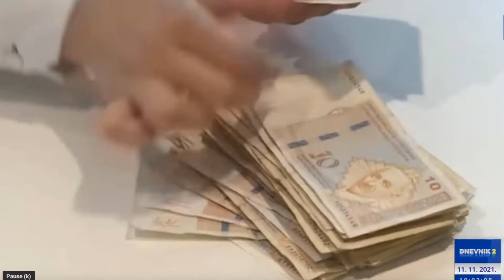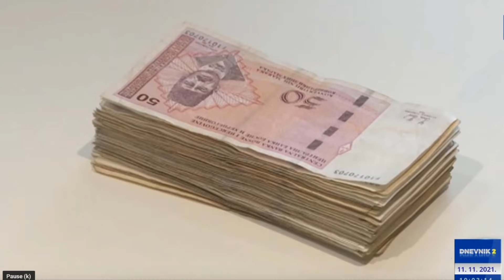Hodžić/Lakić: Tuzlanski kanton će se izboriti sa inflacijom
Izjave Kadrije Hodžića, premijera Vlade TK, i Vedrana Lakića, ministra finansija TK, za RTV TK